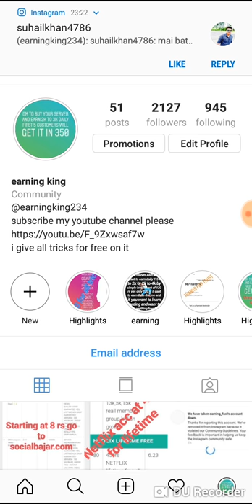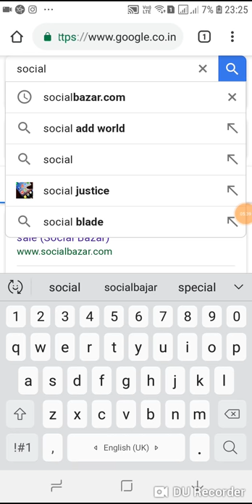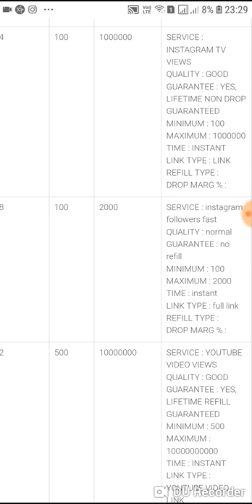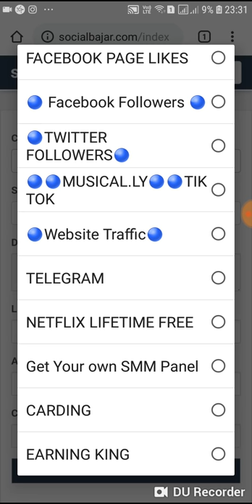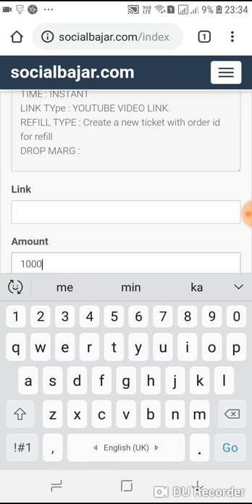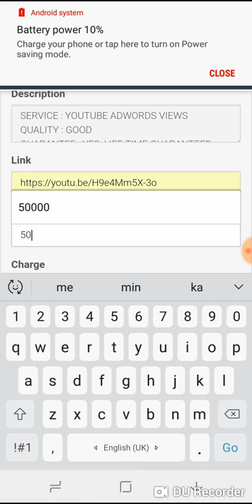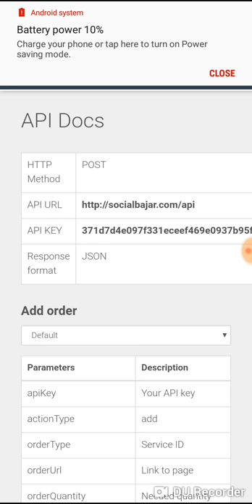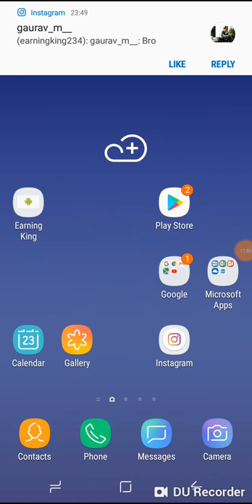Insta earning trick and how to get followers likes youtube views subscribers and all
panel instagram,instagram panel,panel like instagram,
panel followers instagram
smm panel instagram
insta panel
instagram smm panel
admin panel instagram
followers panel
instagram reseller panel
panel comment instagram
instagram followers reseller panel
instagram panel reseller smm
sosmed panel
instagram admin panel
likes panel
instagram followers reseller
social panel instagram
instagram followers likes panel
panel instagram followers
instagram like panel
instagram panel followers
panel followers instagram
instagram panel
panel instagram
panel like instagram
insta panel
instagram smm panel
smm panel instagram
followers panelice
earn money online
earnings calendar
result calendar
stock earnings
amazon earnings date
upcoming earnings reports
data earn
earnings reports this week
earnings date
earnings call
earnings reports to watch this week
quarterly results calendar
to earn
quarterly results of companies
upcoming earnings
company results today
earnings season
earnings whisper calendar
nse results calendar
google earnings report
earn rewards
earnings today
earnings report calendar
company earnings
stock earnings calendar
earn points
earnings reports
earnings announcements
earnings this week
earnings reports today
earnings release
stock report today
quarterly results this week
upcoming stock earnings
earnings calls today
big earnings this week
er calendar
bank earnings report
q2 results today
companies announcing earnings
earnings calendar 2017
tsx earnings calendar
business earnings
corporate result calendar
after hours earnings today
quarterly earnings report calendar
earnings releases this week
earnings reports tomorrow
upcoming company results
share results calendar
expected earnings
financial earnings
tomorrow company result
upcoming quarterly results
earnings date calendar
latest earnings
company results calendar nse
q1 results today
instagram followers service
what companies report earnings today
earnings to watch
notable earnings this week
q4 calendar
earnings calendar nse
quarterly earnings call
top earning companies
upcoming stock results
q4 results calendar
indian companies result calendar
earnings release dates
upcoming quarterly reports
companies quarterly results dates
earnings calls this week
notable earnings
quarterly results dates
instagram reseller panel
admin panel instagram
panel comment instagram
panel instagram followers
likes panel
instagram panel followers
instagram admin panel
sosmed panel
social panel instagram
instagram like panel
media buying
panel followers
panel like instagram
smm marketing
smm tools
smm facebook
buy social media likes
best social media agency
smm media
smm panel instagram
smm online
smm reseller panel script free
best smm
cheap facebook likes
best social media manager
smm services
youtube views panel
buy social media marketing
instagram smm panel
best social media strategies
followers panel
best social media ads
buy social media followers
cheap likes
instagram followers service
latest social media trends
smm social media marketing
social media reseller
social media marketing facebook
instagram panel followers
list of social media agencies
top social media marketing courses
social marketing jobs online
panel instagram followers
best social media bots
social media marketing needed
social media marketing reseller
smm website
marketing smm
social media reseller program
best social media firms
smm market
free smm
smm sites
earnings calendar
result calendar
stock earnings
amazon earnings date
upcoming earnings reports
data earn
earnings date
earnings call
quarterly results calendar
to earn
upcoming earnings
company results today
earnings season
earnings whisper calendar
nse results calendar
google earnings report
earn rewards
earnings today
earnings report calendar
company earnings
stock earnings calendar
earn points
earnings reports
earnings announcements
earnings this week
earnings reports today
earnings release
stock report today
upcoming stock earnings
earnings calls today